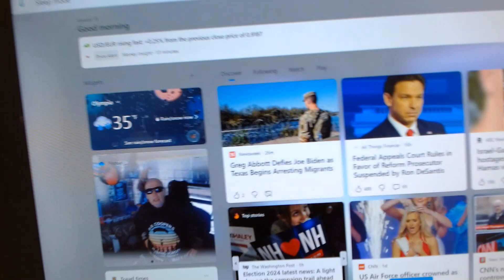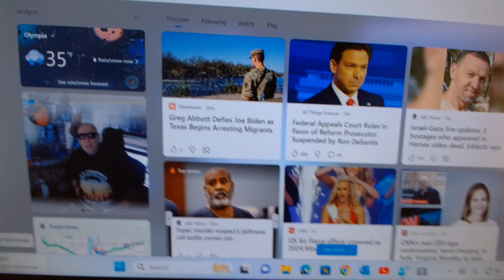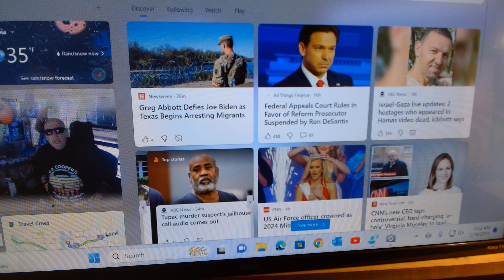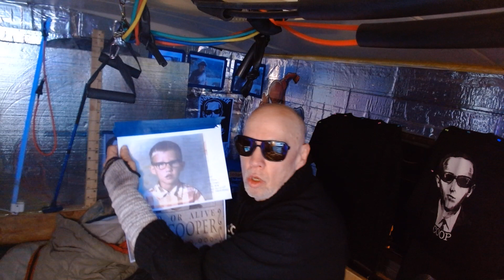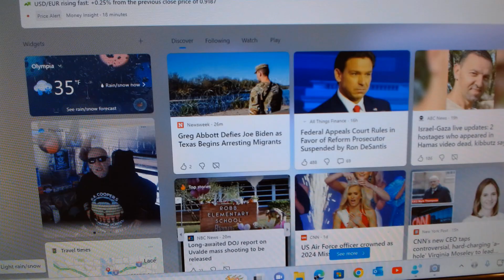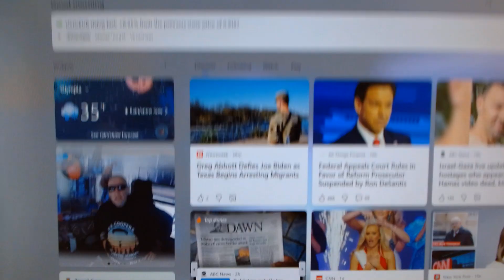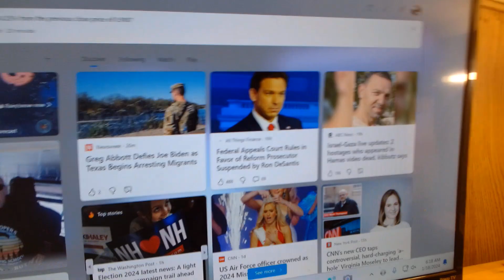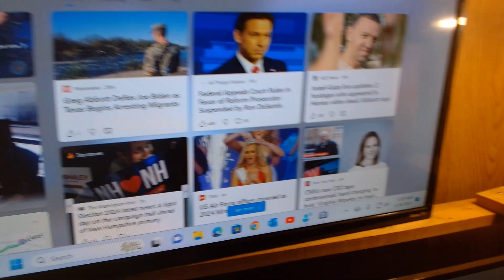Good morning, America joe Biden loves you and he's driven every day over his love for people like me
Thank you for your time Mr. Joe Biden run Like you do you don't get paid enough For the work you do are the harassment you receive you your wife or your family and I am personally sorry for it I am personally sorry I filled the pain of every American So you're not going to be singled out Joe But Americans you know you guys always wondered about that hijacker that got away Well you won't have to wonder anymore you just support Joe Biden you're goanna know the whole story Be in silence isn't American.